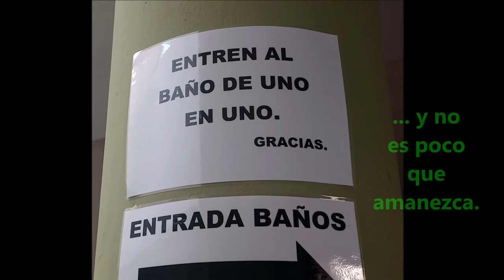Molinicos ...y no es poco que amanezca